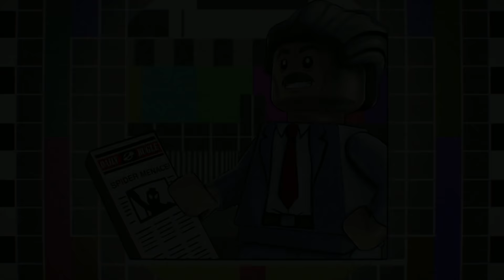LEGO Marvel Super Heroes 2 Прохождение - Часть 17 - ЗЛОДЕИ СТРАЖИ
Розыгрыш:
3) Оставить комментарий со ссылкой на страницу Вконтакте и написать платформу для игры.
4) Ждать 5 декабря!

• Разработчик: TT Games
• Дата Выхода: 14/11/2017
• Жанр: Экшен/Приключения
• Платформы: PC, Switch, PS4, Xbox One
• Издатель: Warner Bros. Interactive Entertainment

Не забывайте:
Подписываться на мои каналы!